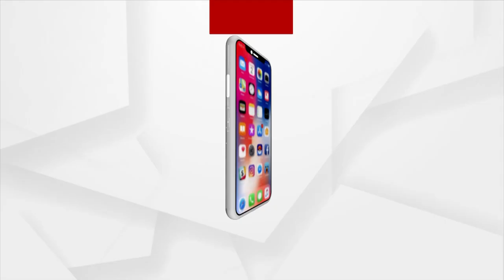Amna Samna | 'ଅସମ୍ଭବ କୁ ସମ୍ଭବ କରି ଦିଅନ୍ତି ପରମାତ୍ମା' : ପରମବୀର ଯୋଗେନ୍ଦ୍ରସିଂ ଯାଦବ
ଦେହକୁ ଭେଦିଥିଲା ୧୭ ଗୁଳି, ତଥାପି ହାରିନଥିଲେ ପରମବୀର ।
'ଅସମ୍ଭବ କୁ ସମ୍ଭବ କରି ଦିଅନ୍ତି ପରମାତ୍ମା' : ପରମବୀର ଯୋଗେନ୍ଦ୍ରସିଂ ଯାଦବ